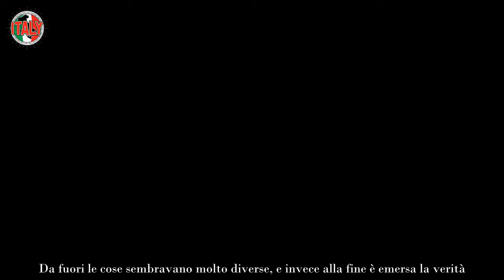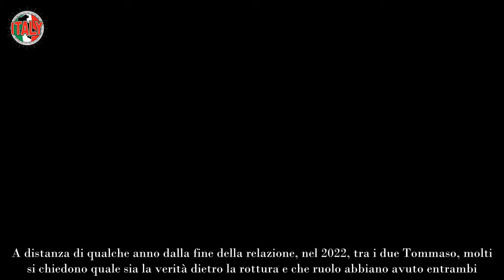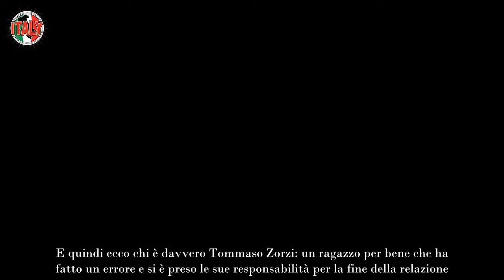“Ecco chi è davvero Tommaso Zorzi”, Tommaso Stanzani ha vuotato il sacco parole dolorose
Tommaso Stanzani ha vuotato il sacco sulla relazione con Zorzi e la rottura, dopo mesi arrivano le parole dolorose.

Verissimo continua a proporre nomi molto interessanti e tra questi c’è anche quello di Tommaso Stanzani, ballerino di Amici 2021 che aveva conquistato il cuore del pubblico e dei giudici.

Il ballerino è attesissimo, anche perché le ultime dichiarazioni sulla fine della relazione con Tommaso Zorzi hanno lasciato i fan dell’ex coppia a bocca aperta: nessuno sapeva queste cose e forse non le avrebbe voluto sapere.

Con queste parole è apparso chiaro a tutti che tipo di persona sia Tommaso Zorzi. Da fuori le cose sembravano molto diverse, e invece alla fine è emersa la verità.

Ma Stanzani non si è lasciato buttare giù dalla sua esperienza con l’ex ragazzo e ora ha una nuova fiamma che tutti gli invidiano.